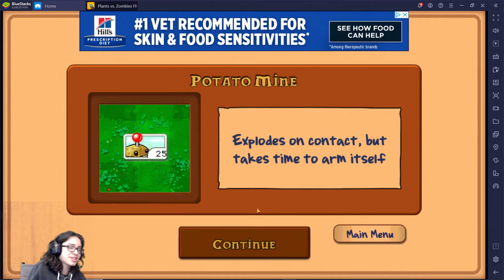Level 5 | Plants vs Zombies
Hay kids you can be just like me only a few thousand dollars:
MSI Geforce GTX 1050ti Gaming X 4G
Elgato game capture HD 60 S
Logitech hd pro 60
Razor seiren X
Astro A10

and also to you for making this possible
Remember success is just around the corner all you need is a periscope 🪂